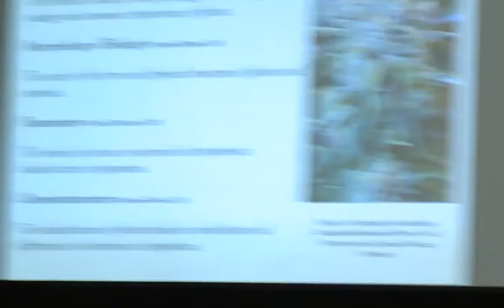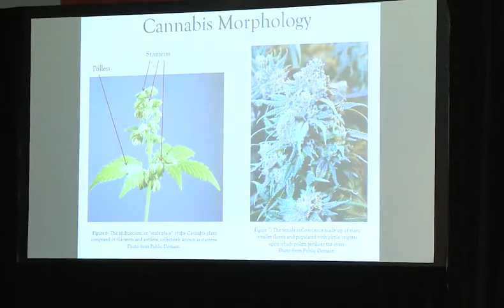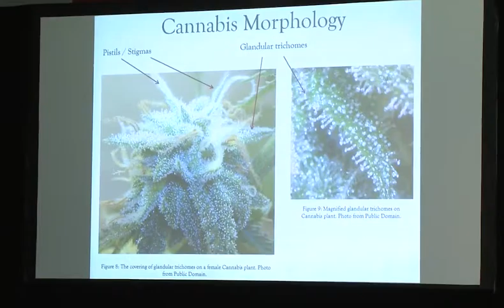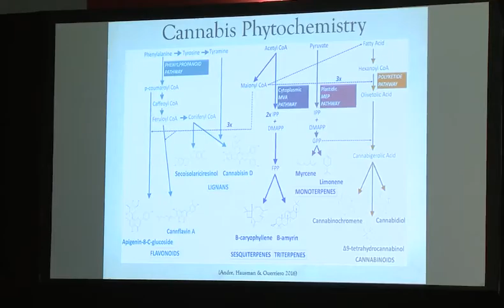Cannabis 101 by Justin Sinclair